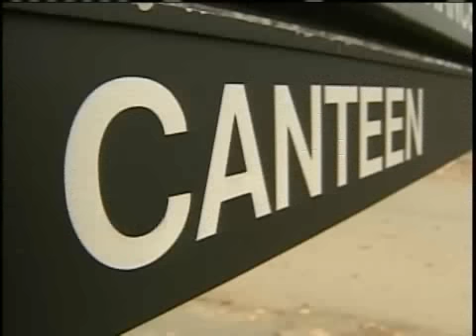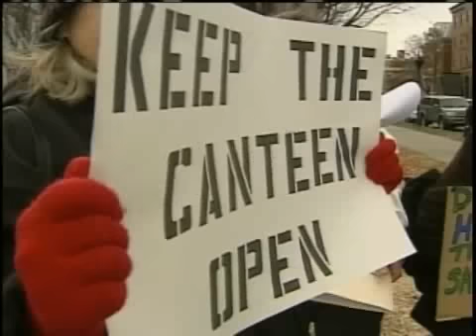Economy Forces Hospital Cafeteria To Close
Many are upset about the planned closure of a Vermont state hospital cafeteria.